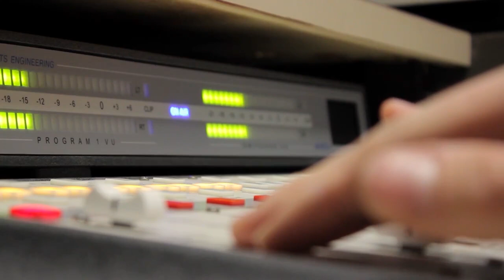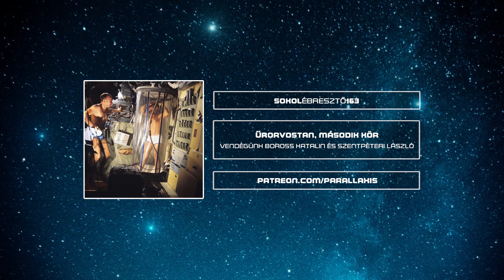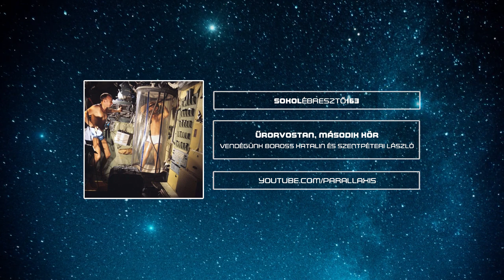Űrorvostan, második kör | Sokolébresztő #163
Boross Katalin doktornő és Szentpéteri László társaságában folytattuk a májusban, a 158. adásban megkezdett űrorvostan-téma kitárgyalását. Milyen egészségügyi nehézségek és veszélyek várnak a jelen és a jövő hosszú távú űrrepüléseire vállalkozó személyzetekre, illetve hogyan fogjuk így "teleszülni a Naprendszert"? Mi a helyzet a vérrögökkel, a szív- és érrendszeri rendellenességekkel, vagy a zuhanyzással a világűrben? És vajon lesznek olyan testileg-lelkileg egészséges emberek, akik elindulnának egy egyirányú Mars-utazásra?